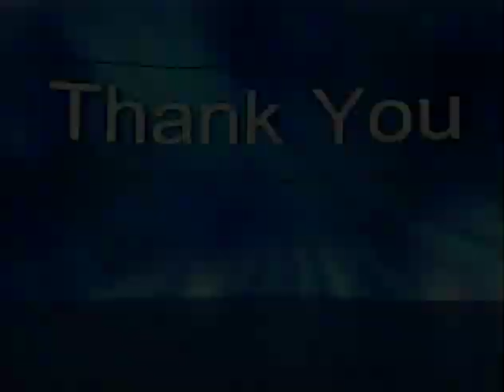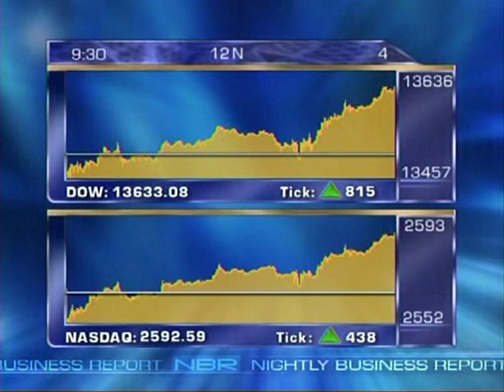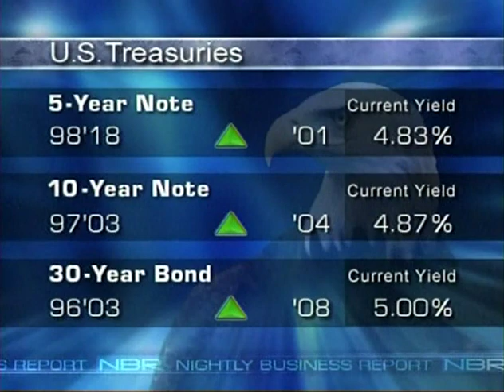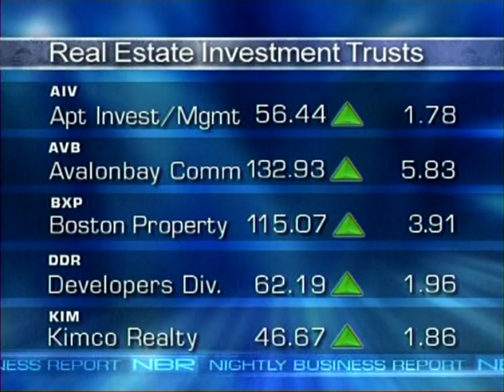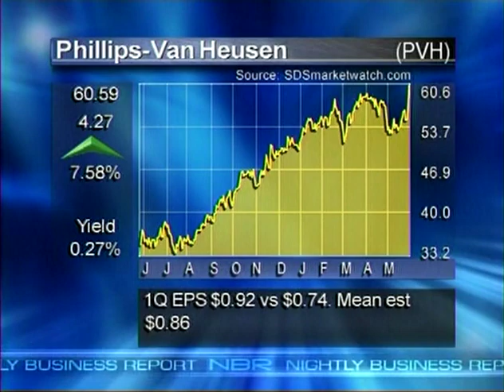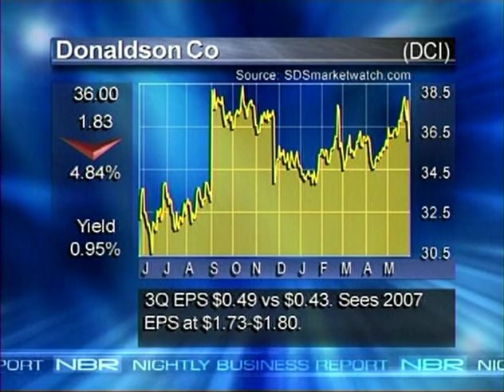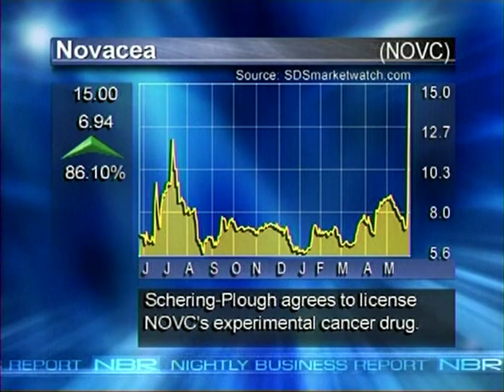CNBC 16 3